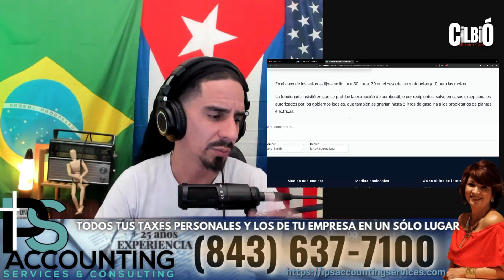La Gasolina en Villa Clara.